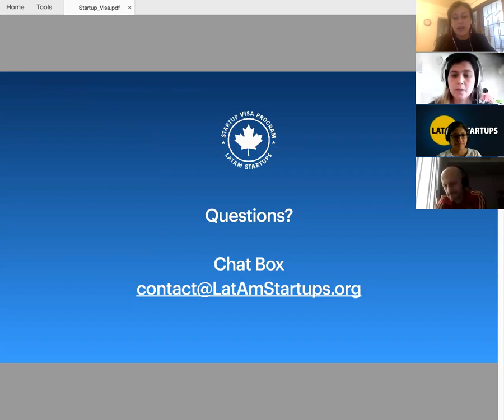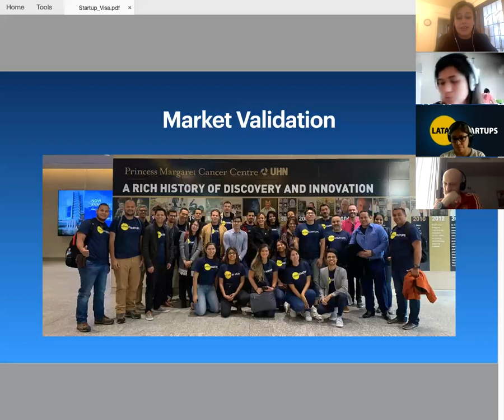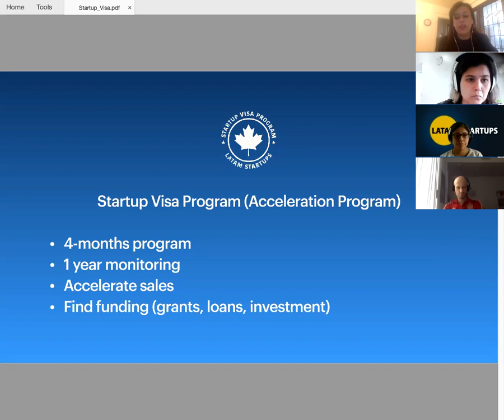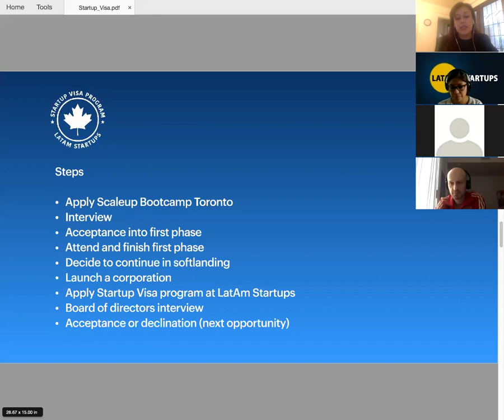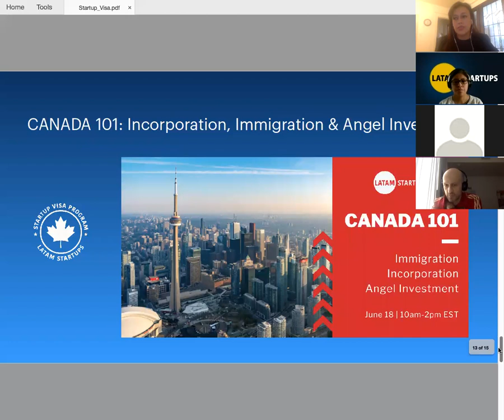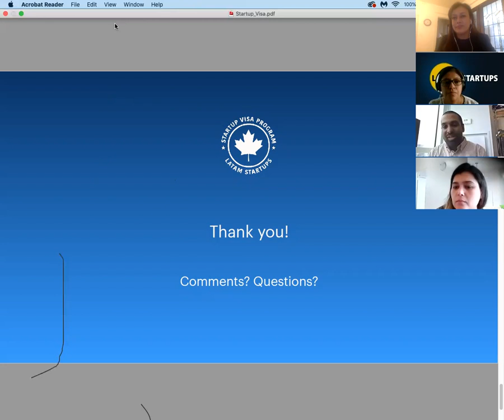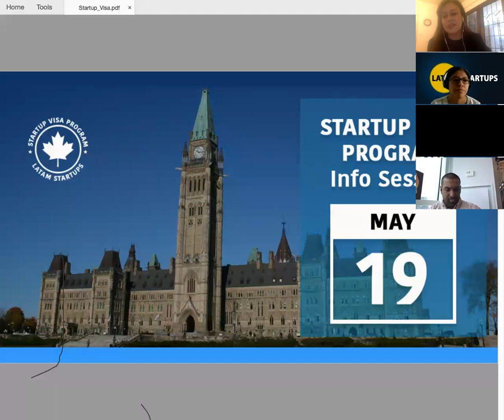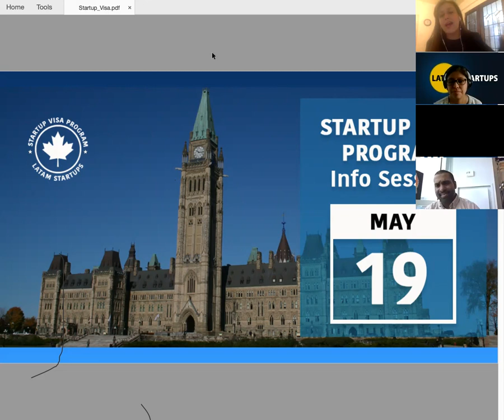Startup Visa Program Info Session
This info session is available to respond questions about the Startup Visa program at LatAm Startups. Currently LatAm Startups have open applications for the first phase of the program (Scaleup Bootcamp Toronto). For more information please go to this